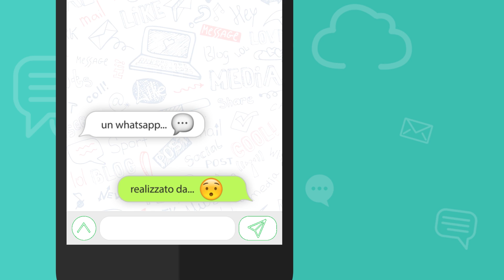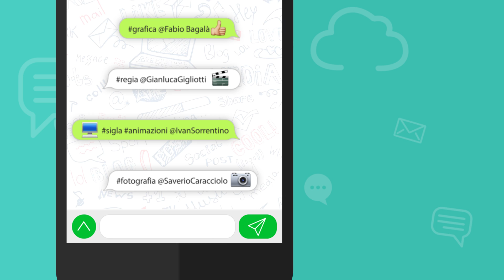Il WhatsApp di - Pasquale Motta - 03-03-2018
IL WHATSAPP DI... Pasquale Motta [Direttore Responsabile LaCNews24.it] - un ennesimo caso di malagiustizia a danno di due servitori dello Stato, due poliziotti. Un incredibile storia, con il classico "dopo il danno la beffa".